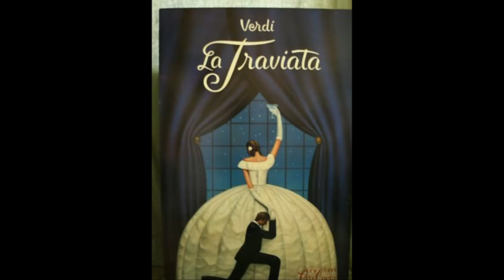RAFAL OLBINSKI ㅡ MAHLER SYMPHONY NO.3(1MOVEMENT)